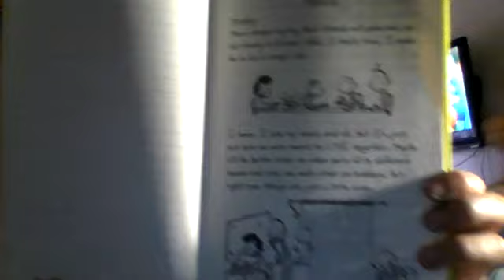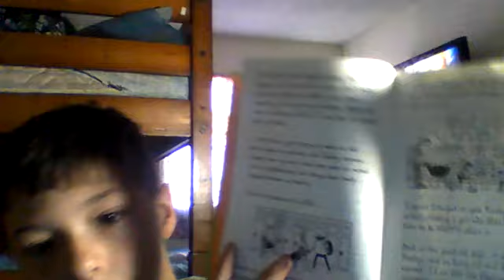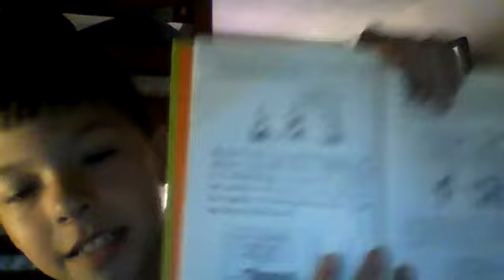the slime that attacket part 1